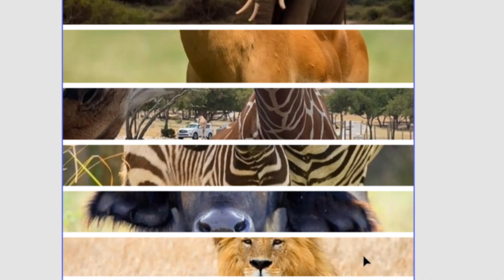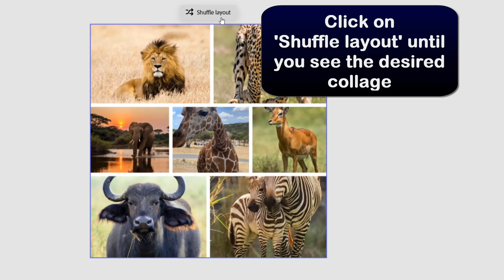How to create a photo collage in adobe express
Working 100%! Super Easy tutorial!!! In this video I'm showing you how to make a photo collage on Adobe Express

How to add photo collage on adobe express
""Are you tired of scrolling through endless photos on your phone, trying to find the perfect shot? Look no further! Today, we're diving into the world of photo collages with Adobe Express. Whether you want to showcase your travel adventures, family memories, or just your favorite Snapchatshots, this easy-to-use app has got you covered. So grab your phone and let's get creative with photo collages in Adobe Express!"". So you want to know how to use Adobe Express photo collage ?

In this video tutorial we present for you a method to learn how to create a photo collage in adobe express

How to make a photo collage adobe express
Creating a photo collage in Adobe Express is a simple and straightforward process. After opening the app, click on the 'Plus' icon and then 'Quick actions'. From there, select 'Collage Maker' and click on 'Upload images'. Choose the images you want to include in your collage, then click 'Open'. Shuffle through different layouts until you find the perfect one, then click 'Download' to save your collage. With just a few clicks, you can create a beautiful and personalized photo collage using Adobe Express.
How to make a photo collage with adobe express
These steps will demonstrate how to make photo collage in Adobe Express step by step
1- Open 'Adobe Express'
2- Go to the 'Plus' icon
3- Click on 'Quick actions'
4- Select 'Collage Maker'
5- Click on 'Upload images'
6- Select the images, then click on 'Open'
7- Click on 'Shuffle layout' until you see the desired collage
8- Click on 'Download'
Here's how to make a photo collage in Adobe Express

I hope this video was worth watching and you are learned how to create a photo collage in Adobe Express

Please let me know if you have any questions, comments, or suggestions about this Tuto 'how to create a photo collage in adobe express'

Now take time to share this Tuto with a friend or family member to teach them how to edit photo collage in Adobe Express

Tuto : how to create a photo collage in adobe express

Catégory : how to make a photo collage on Adobe Express